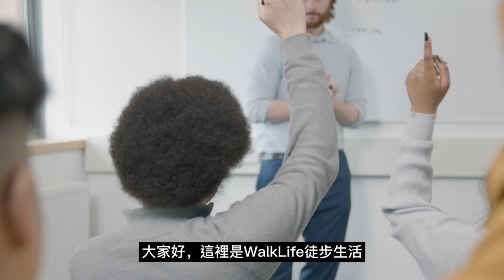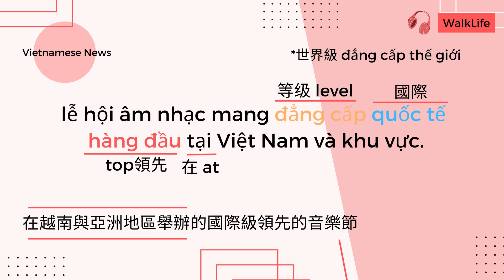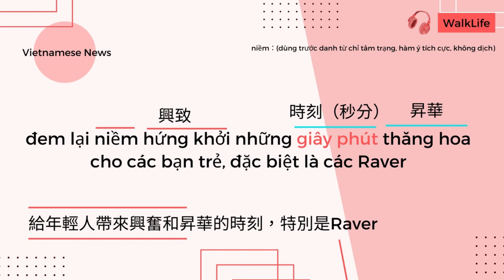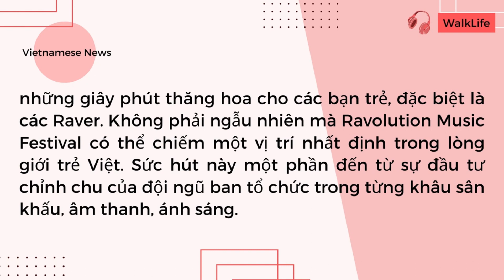從越南新聞中學越南語EP4：khu vực tiếng trung là gì？2022年越南革命音樂節Ravolution Music Festival｜越南新聞｜越南語學習｜越南語教學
🔊本集特別感謝Trần Thị Kim Bình老師發音（南越口音）

｜誠徵越南老師加入我們越南語學習的系列，歡迎inbox instagram

大家好，這裡是WalkLife徒步生活，這週是進入到從越南新聞學習越南語的第四週，不知道大家是否還習慣這種學習越南語的方式呢？我自己感覺在語言的學習上，除了單字量的掌握，同時也對語言的理解需要一些想像，如果只是逐字翻譯有時候，反而不太清楚到底是什麼意思。有時候我會用英文講解，有時候會用中文說明。這個月剛好進入我的期末考週，所以更新速度會比較慢一些，不過會持續更新的！非常感謝大家的支持，這週我們要來看看一則跟越南當地關於音樂節的新聞，並從中學習其中的文法與越南語詞彙。

好不多說我們先來聽聽越南老師的朗讀：

Lễ hội Âm nhạc Ravolution là lễ hội âm nhạc mang đẳng cấp quốc tế hàng đầu tại Việt Nam và khu vực. Với sự trở lại lần này Pepsi Ravolution Music Festival 2022 đã diễn ra vào ngày 4/12 tức 2 ngày nữa tại Trung Tâm Thể Thao UBND 。 Được ra mắt lần đầu tiên vào năm 2016, đã trải qua 7 mùa lễ hội trong vòng 6 năm đem lại niềm hứng khởi, những giây phút thăng hoa cho các bạn trẻ, đặc biệt là các Raver. Không phải ngẫu nhiên mà Ravolution Music Festival có thể chiếm một vị trí nhất định trong lòng giới trẻ Việt. Sức hút này một phần đến từ sự đầu tư chỉnh chu của đội ngũ ban tổ chức trong từng khâu sân khấu, âm thanh, ánh sáng.

音樂是一種釋放自我靈魂最好的窗口，這篇新聞主要是講述，在2022年12月4日於胡志明市守德郡體育館（Thu Duc Sports Center）舉辦，睽違2年的Rovolution電子樂節日，邀請到國際知名的DJ。這個Revolution革命音樂節，自2016年開辦以來，已經走過了7個年頭。

因為COVID-19的關係，革命音樂節停擺了2年。這也是繼COVID-19大流行以來首次的大型音樂活動。對於喜愛音樂的年輕人之中，絕對是充滿熱情活力的舞台。這次的活動主題是對這段漫長疫情下，人類在身體與精神上發生的重大變化的反思。在人生的旅途中，總是會感覺到徬徨混沌孤獨的時候，但這往往都是通向更好時期的過渡期。這也是這個革命音樂節所想帶給大家學會與自己對話，傾聽自己內心的聲音的宗旨，與宇宙能量合一的宗旨。好的接下來我們來逐字翻譯一下。

在越南語的翻譯上，因為有些字詞會有夾雜當地習慣用法的語境，例如khu vực，這個詞是region，形容比較大範圍的區域的意思。而這裡，我有詢問我的越南朋友，她說他第一眼看的話，會覺得是形容亞洲地區。